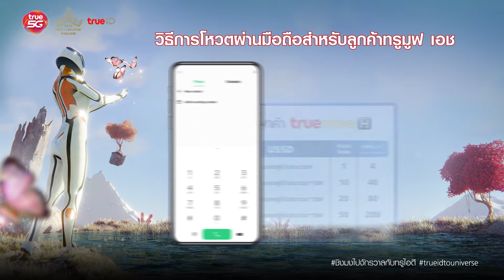How to วิธีโหวตให้ผู้เข้าประกวด Miss Universe Thailand 2022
โหวตให้สาวงามสมมงที่คุณชอบได้แล้ว! ❤️🔥
How to วิธีโหวตให้ผู้เข้าประกวด Miss Universe Thailand 2022 ที่คุณชื่นชอบ
กดโหวตส่งกำลังใจเลยตอนนี้ เพื่อให้สาวงามที่คุณรักผ่านเข้ารอบตัดสินทันที โหวตได้ทุกเครือข่าย โหวตครั้งละ 4 บาท
ลูกค้าทรูมูฟ เอช
- กด *302* ตามด้วยหมายเลขผู้เข้าประกวด # โทรออก
ลูกค้าทุกเครือข่าย
- โหวตผ่าน TrueMoney Wallet
- เลือกหมายเลขผู้เข้าประกวด
เกาะติดขอบมงแบบเอ็กซ์คลูซีฟ ดูฟรี จัดเต็ม รวดเร็ว ต้องที่ TrueID ที่เดียวเท่านั้น
แฟนนางงามทั่วโลก 🌏 ดูได้ทั้งสดและย้อนหลัง ผ่านเว็บไซต์ trueid.net
เกาะขอบมง ร่วมลุ้นไปด้วยกันที่ TrueID